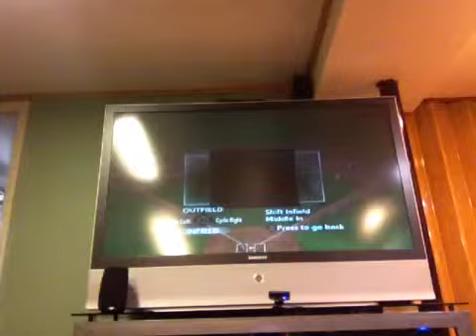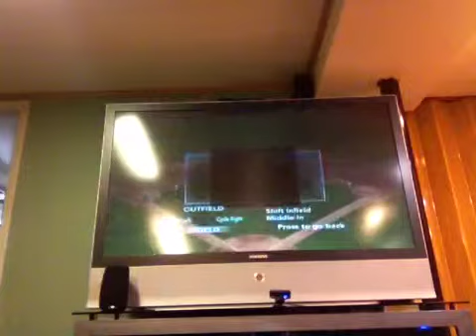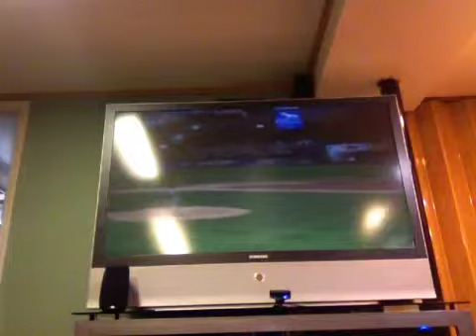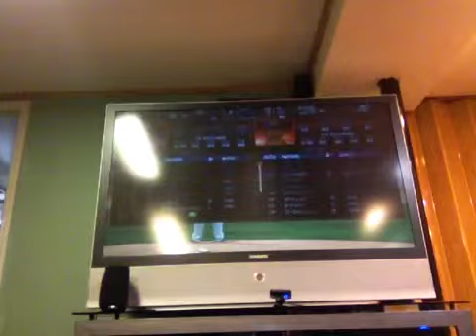Ronald plays: MLB 2k13 EP:1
Ronald plays MLB 2k13